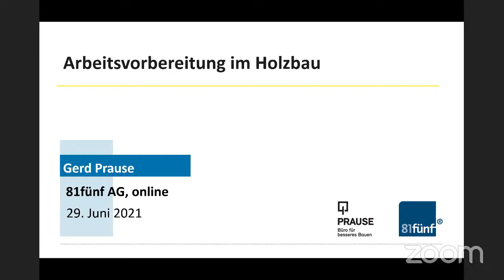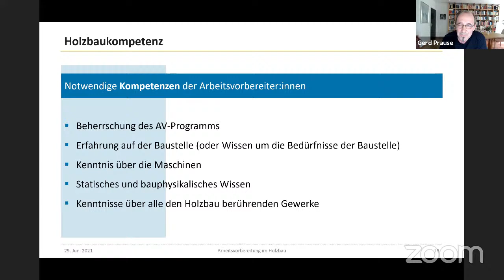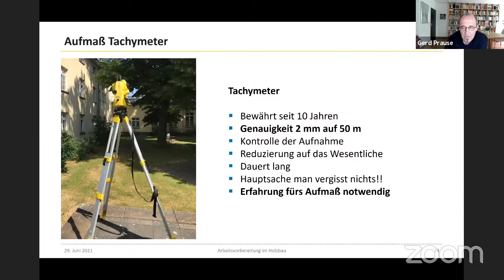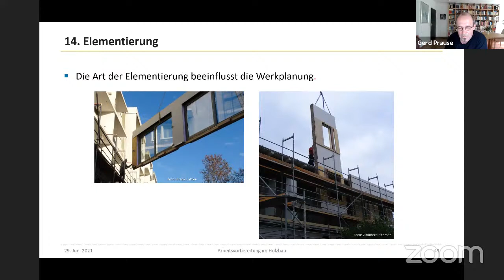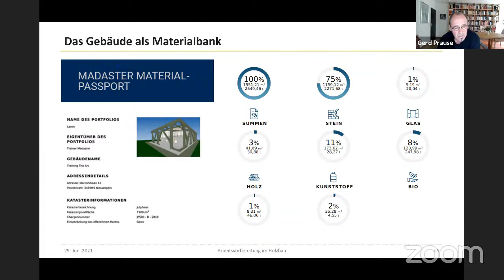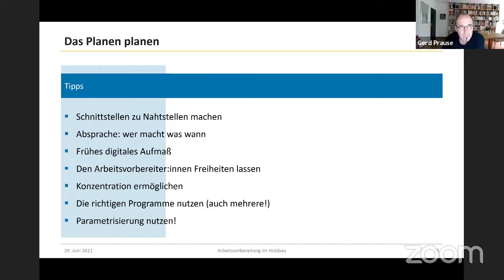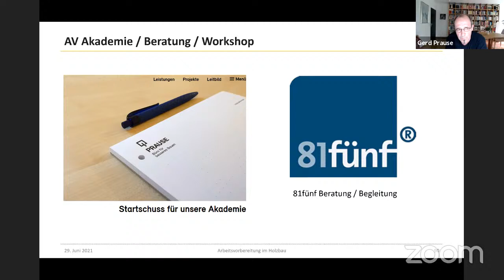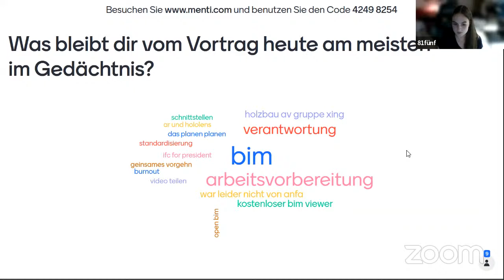Vortrag: Arbeitsvorbereitung im Holzbau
Wer Lust hat, sich weiter zum Thema auszutauschen, ist herzlich dazu eingeladen unserer XING-Gruppe "Arbeitsvorbereitung im Holzbau" beizutreten. Dort wird auch die Präsentation vom Vortrag kostenlos zum Download bereit gestellt.

Die betriebliche Zukunft gestalten, vom Erfahrungsaustausch in einer starken Gemeinschaft profitieren und aktiv innovative Lösungen für den ökologischen Holzbau entwickeln – Diese Ziele hat sich die 81fünf AG auf die Fahne geschrieben.

Gerd Prause hat 1996 Prause Holzbauplanung gegründet. Neben seiner Rolle als Geschäftsführer im eigenen Betrieb ist er vor allem eines: absoluter Experte auf dem Gebiet der Arbeitsvorbereitung und deshalb sehr geschätzter Berater innerhalb des 81fünf Netzwerkes. Im April hat Gerd vier Workshops zum Thema Arbeitsvorbereitung mit 81fünf Partnern abgehalten. Im Rahmen dieser Workshops haben sich die Teilnehmer:innen folgenden Fragestellungen gewidmet:

- Was versteht man unter Arbeitsvorbereitung im Holzbau?
- Welche Kompetenzen muss/ sollte ein:e Arbeitsvorbereiter:in mitbringen?
- Was sind konkrete Aufgaben der Arbeitsvorbereitung und wo finden sich die Schnittstellen zu anderen Gewerken?
- Was ist eigentlich BIM?
- Kann Arbeitsvorbereitung wirtschaftlich sein?

Die Ergebnisse und neuen Erkenntnisse aus diesen Workshops sollen in einem abschließenden Vortrag präsentiert werden. Zu diesem Vortrag sind ausdrücklich alle Interessierte des Holzbaus und auch Fachfremde herzlich eingeladen.